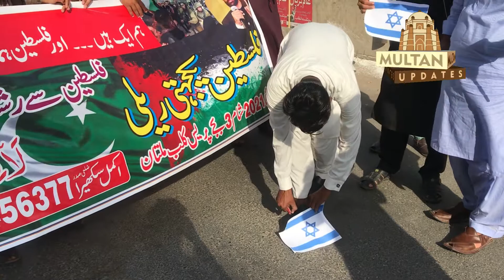Mazloom palestinio k haq may Multan may muzahiray. Multan updates, Free Palestin